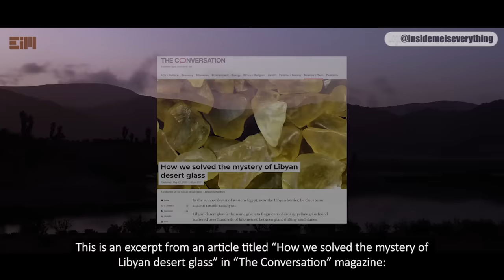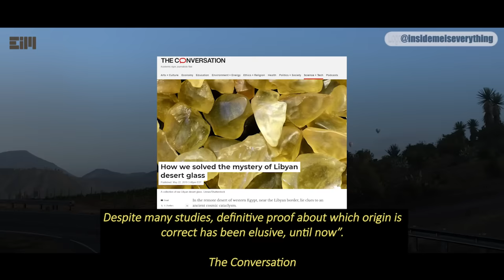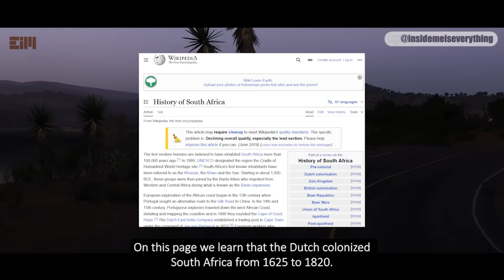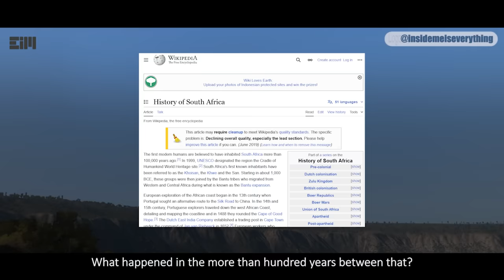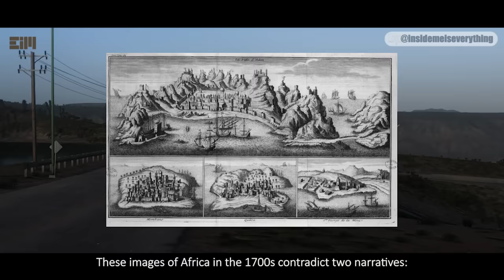NOW YOU KNOW WHAT TO BELIEVE…